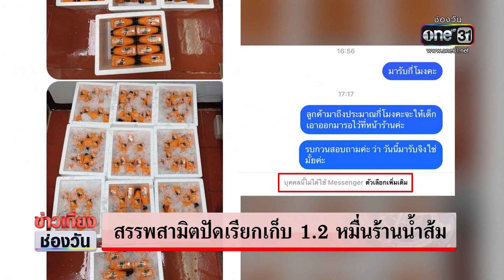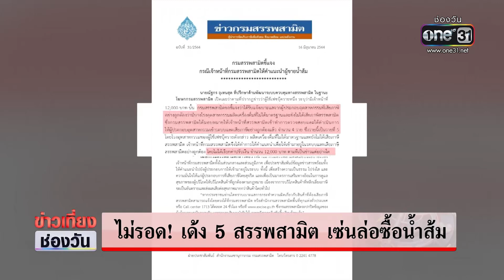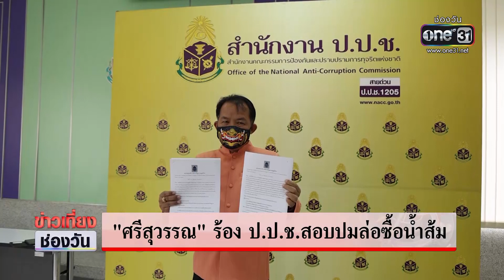สรรพสามิตปัดเรียกเก็บ 1.2 หมื่นร้านน้ำส้ม | ข่าวเที่ยงช่องวัน | ข่าวช่องวัน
อธิบดีกรมสรรพสามิต สั่งเด้ง 3 เจ้าหน้าที่ เซ่นปมล่อซื้อน้ำส้ม 500 ขวด รีดค่าปรับ 12,000 บาท พร้อมกับตั้งกรรมการสอบข้อเท็จจริง ยืนยันไม่มีนโยบายให้เจ้าหน้าที่ออกรังแกประชาชน